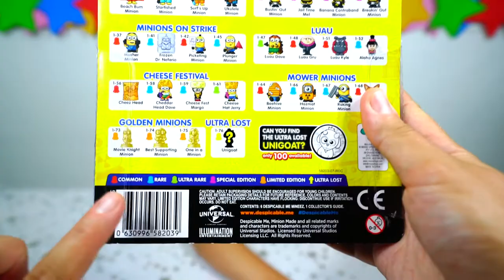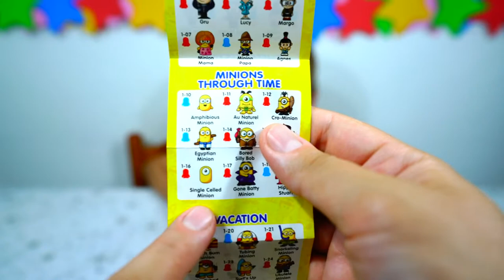Гадкий я 3 ! Открываем фигурки! Despicable ME 3 ! Opening action figures!